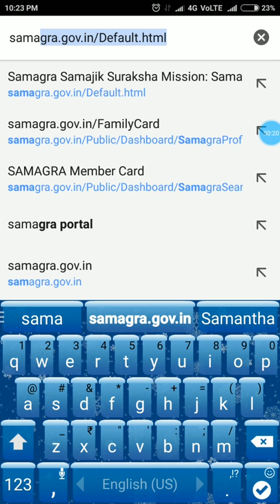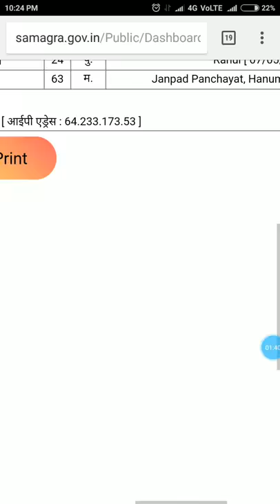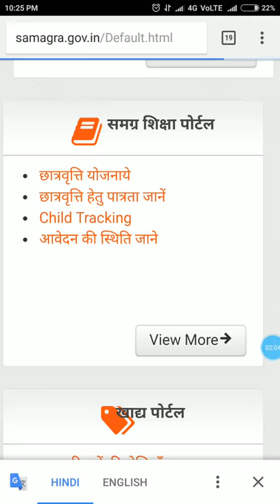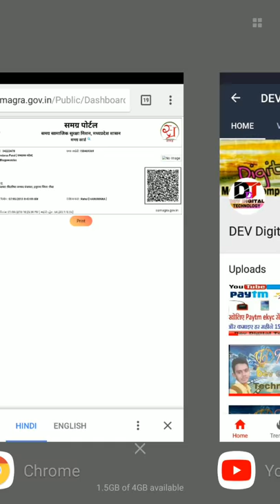फैमिली ID कैसे निकाले, samagra portal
DDTI Limited

Link  samagra.gov.in